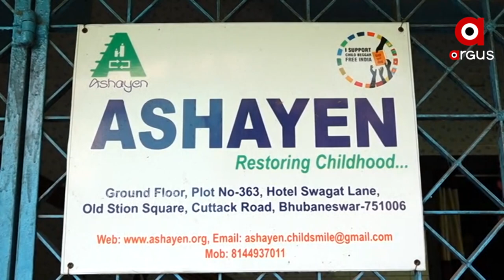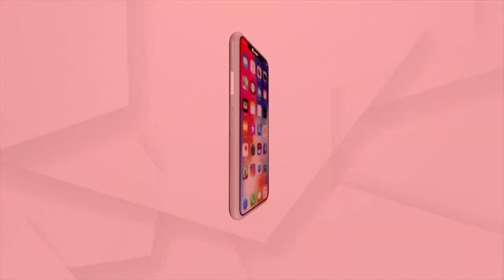ଦୀପାବଳି ପାଇଁ ବଢୁଛି ପଞ୍ଚଗବ୍ୟ ଦୀପର ଚାହିଦା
ସବୁ ଗଳି କନ୍ଦିରେ ବିକ୍ରି ହେଉଛି ରଙ୍ଗ ମୁରୁଜ ଓ ଦୀପ । ରାଜଧାନୀରେ ବଢୁଛି ପଞ୍ଚଗବ୍ୟ ଦୀପର ଚାହିଦା । ଯାହାକୁ ତିଆରି କରୁଛନ୍ତି ଆଶାଏଁ ଫାଉଣ୍ଡେସନର କୁନି କୁନି ସଦସ୍ୟ । ଗୋ ମାତାର ଗୋବର, ଘିଅ, ଦହି, କ୍ଷୀର ଏବଂ ବାସ୍ନା ଆଣିବା ପାଇଁ ଏଥିରେ ଗୋଲାପ ଜଳ ପକାଇ ତିଆରି କରାଯାଉଛି ।